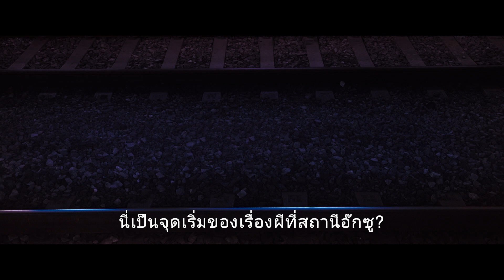The Ghost Station | อ๊กซู: สถานีผีดุ - Official Teaser [ซับไทย]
ตำนานลึกลับ!! ที่มีบางสิ่งที่ซ่อนอยู่ในสถานีแห่งนี้
ภาพยนตร์เกาหลีสยองขวัญ ชวนขนหัวลุก
สร้างจาก Webtoon ชื่อดังที่มีเค้าโครงเรื่องจริง
และได้ผู้เขียนบท The Ring คำสาปมรณะ มาการันตีความหลอน

หมวดหมู่ : สยองขวัญ
ผู้กำกับ : จองยงคี
นักแสดง : คิมโบรา,คิมแจฮยอน(N.Flying),ชินโซยูล
เข้าฉาย : 31 พฤษภาคม 2023